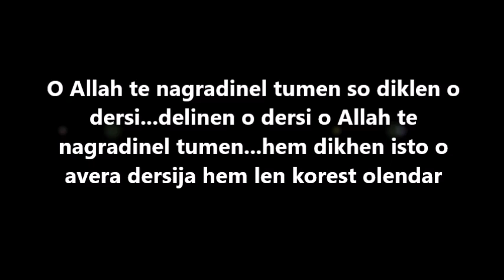Nevo Romano dersi: O duhovno bolezija ko qalbi 2 Delo